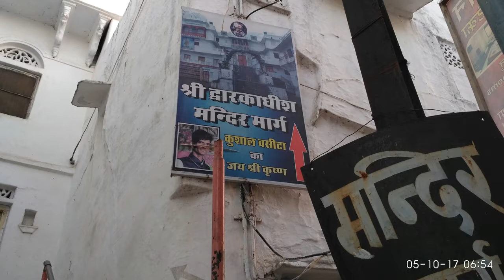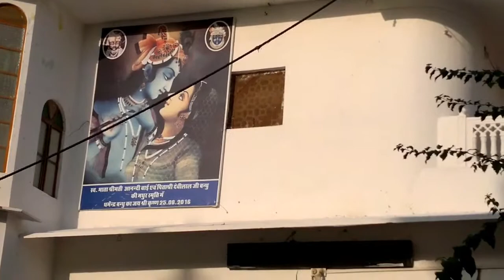Rajsamand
Shri Dwarkadhish ji mandir is dedicated to Lord Sri Krishna and is on the bank of Rajsamand lake in Kankroli, Rajasthan.  Here Lord Krishna will appear with four hands.